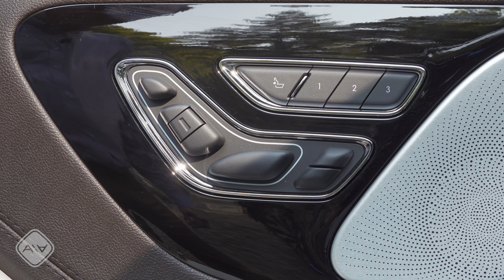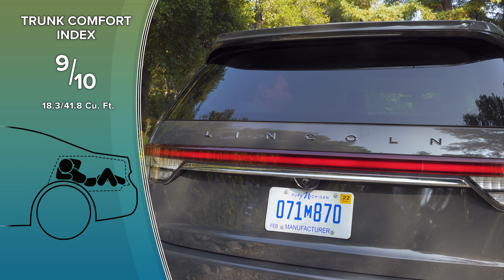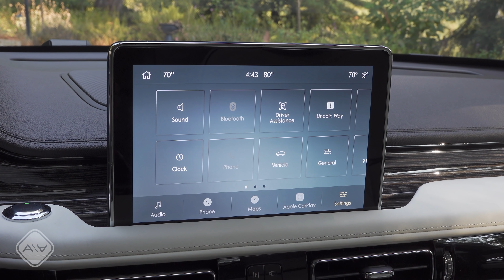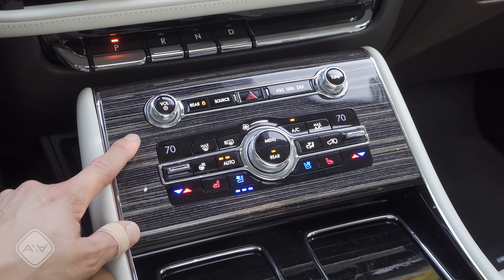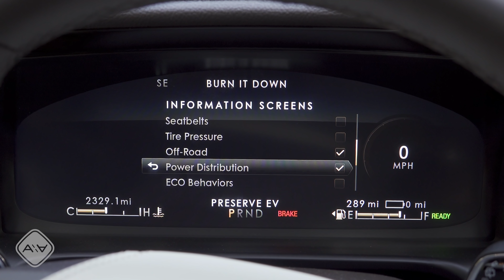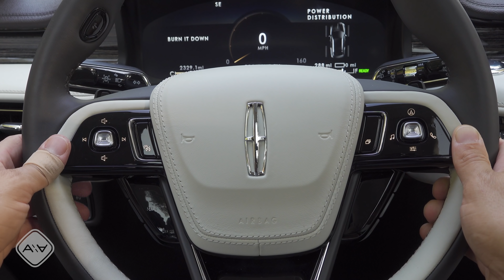Forget The Navigator | 2020 Aviator Plug In Hybrid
Lincoln has in some ways lived in the shadow of Cadillac for a while, but no more. Lincoln's new SUV lineup is turning heads and re-defining American interior craftsmanship. This is the first American luxury vehicle in some time that is likely to sway European luxury car shoppers, if they can be convinced to give Lincoln a chance. On the other hand, you should just skip the PHEV Aviator and get the regular one.